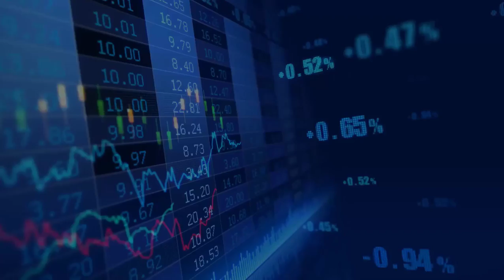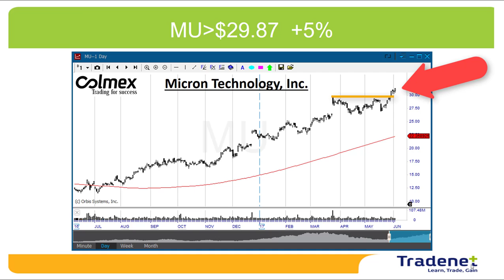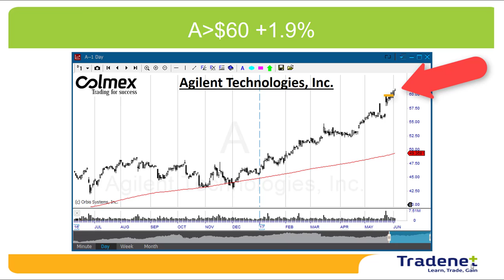Stock Trading Weekly Review - June 5th.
The S&P500 gained 1% last week. May’s employment numbers came in much lower than expected, but why ruin the bull party? In a bull market, disappointing numbers are often being ignored. As I mentioned in the past weeks: we never argue with the bulls. Our job is to ride the trend as long as it lasts. We are experiencing one of the longest bull markets in history, but NOT the longest one. This may continue for years!